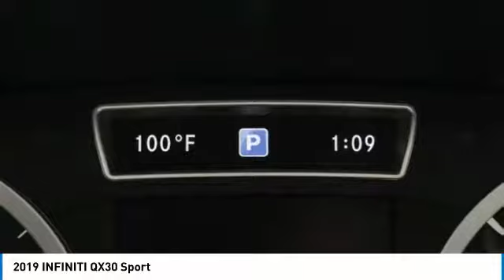2019 INFINITI QX30 Dallas TX, Ft. Worth TX, Grapevine TX 38022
Grubbs INFINITI
1500 E State Highway 114

Don't miss this 2019 INFINITI QX30. It's equipped with great features. You'll want to take this utility home. Make a great choice today.